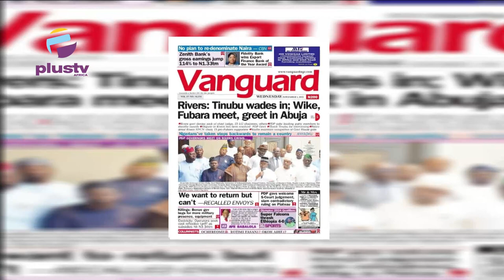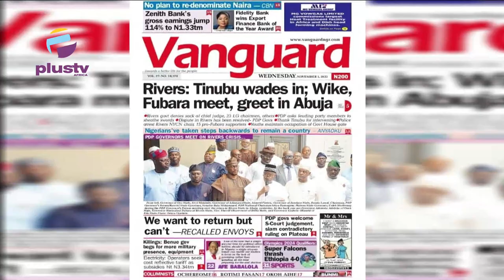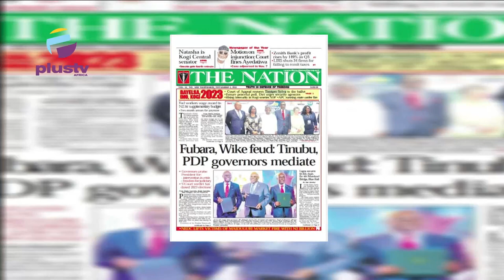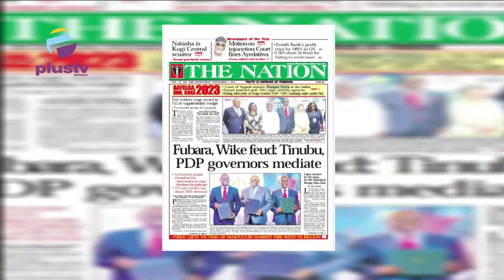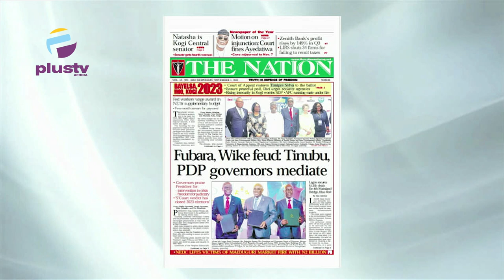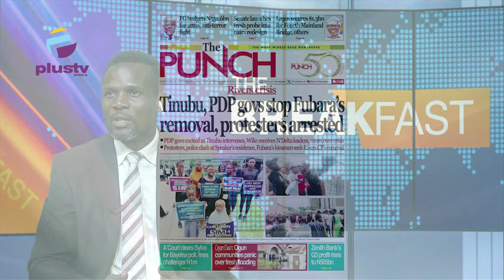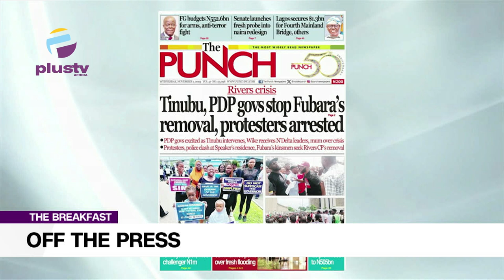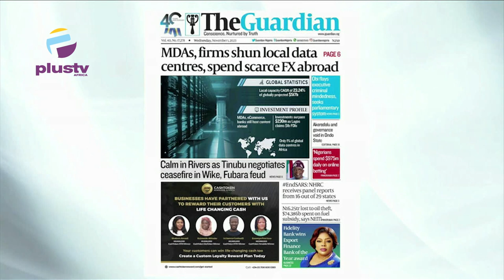Rivers: Tinubu Wades In; Wike, Fubara Meet, Gret In Abuja